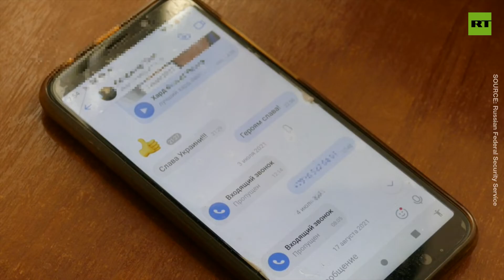Russia's FSB detains Ukrainian nationalist in Crimea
Russian Federal Security Service (FSB) personnel have detained a supporter of Ukrainian nationalists who was involved in the illegal possession of explosive devices